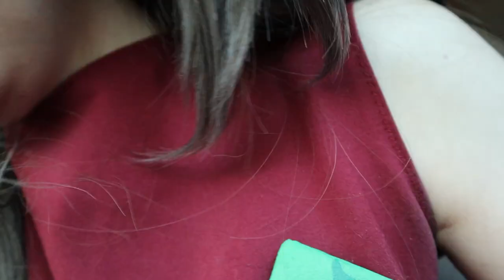Catra bloopers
FAQ

Exceptions include!